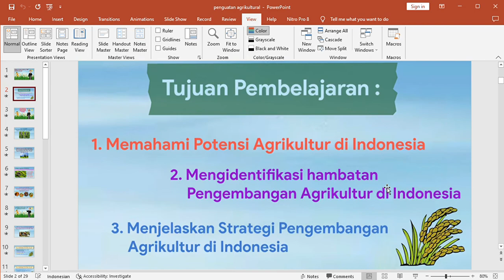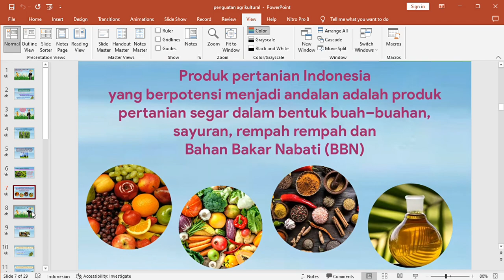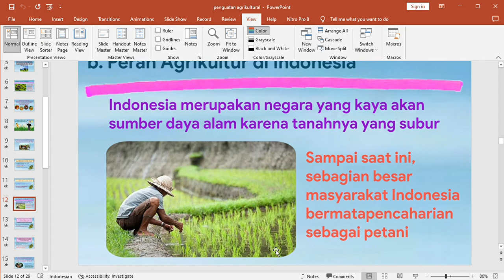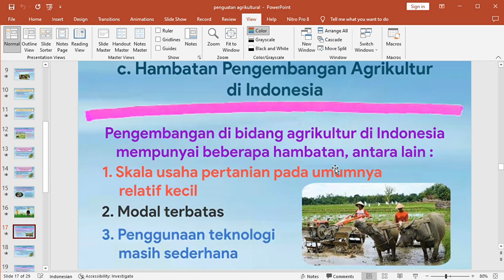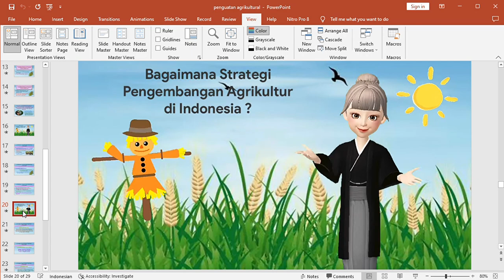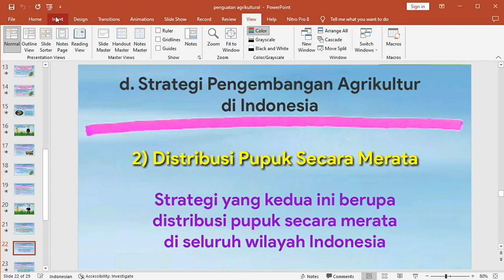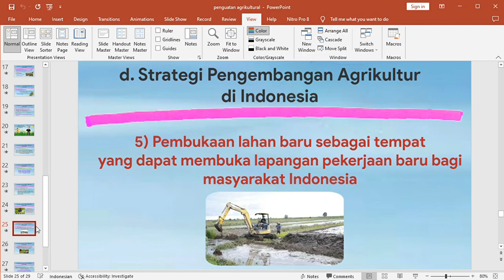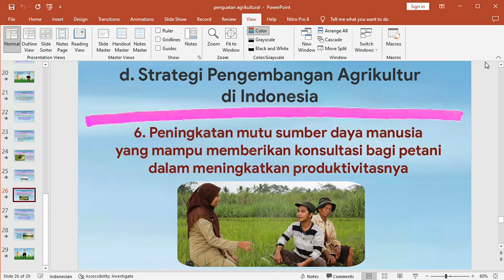Penguatan Agrikultural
IPS Oleh Bapak Rokib, S.Pd.